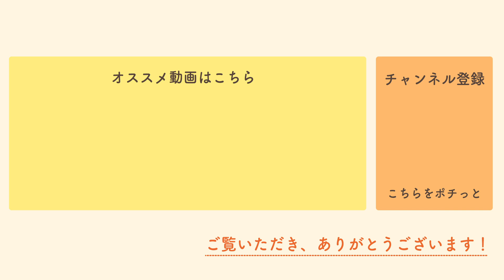大島新の 「なぜ君」トークライブ Vol.3 ゲストは日本共産党 田村智子 参議院議員【 タムトモさんの素顔と共産党に迫るトークライブ、冒頭15分を公開！】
『なぜ君は総理大臣になれないのか』監督 大島新が旬な人物とじっくり語り合う真剣勝負のトークライブ‹大島新の なぜ君トーク ライブ›

Vol.3 ゲストは日本共産党 参議院議員 田村智子さん
「なぜ君は共産党なのか？」
タムトモさんの素顔と共産党に迫る2時間超えのトークライブ、その冒頭15分を公開中！

‹たくさんのご視聴どうもありがとうございます！2021年10月19日の衆議院選挙公示日より、10月31日の投開票日まで、期間限定で再配信が決定しました。期間中何度もご覧になれる配信チケット1000円発売。詳しくは下記URLへ！›